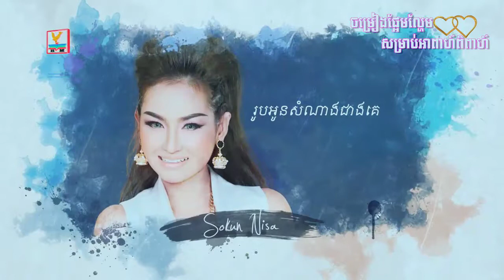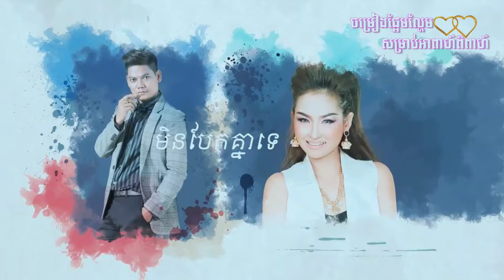ចម្រៀងផ្អែមល្ហែម សម្រាប់អាពាហ៍ពិពាហ៍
ចម្រៀងផ្អែមល្ហែម ជ្រើសរើសពិសេស សម្រាប់គូស្នេហ៍ដែលជិតរៀបការ ចាក់កំដរ ពិធីមង្គលការ និង ផ្ញើរជូនគូស្នេហ៍ផ្អែមល្ហែមទាំងអស់😊😊😍😍